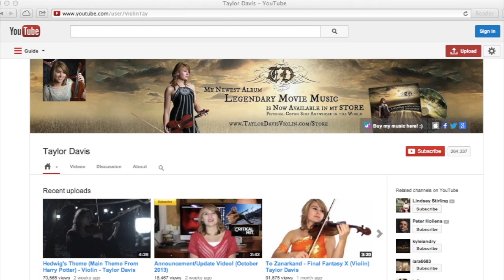Taylor Davis - Critical Hit Spotlight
Meet Taylor Davis, violinist for Critical Hit!